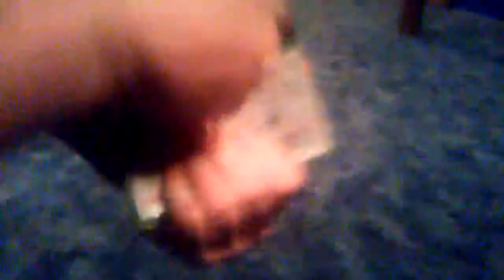Destroying Call of Duty ghost